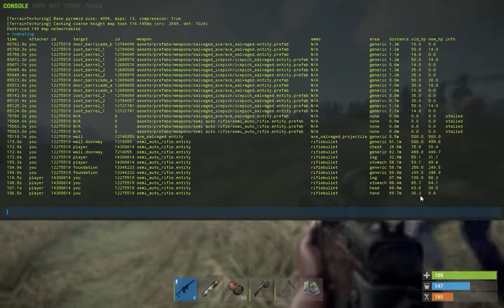[rust] 밴딧 2일 Singapore official Server